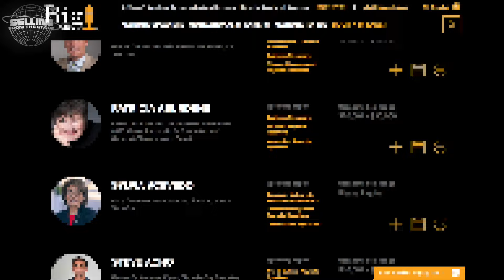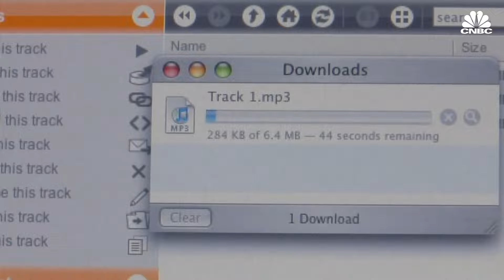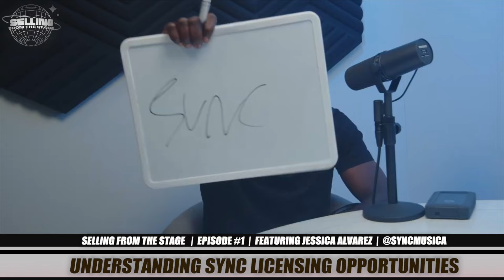How You Can Win A Grammy With A Motivational Speech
In this first official episode of the "Selling From The Stage" Podcast. The founder of @syncmusicamedia Jessica Alvarez sits down with Chawn Bracey to discuss her rise in the Music Industry and how speakers can earn sync licensing deals.